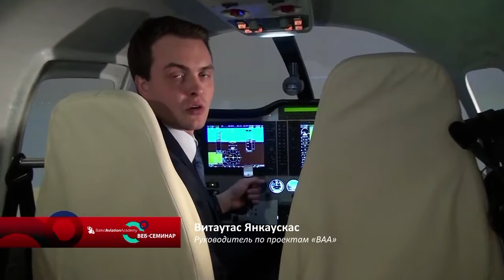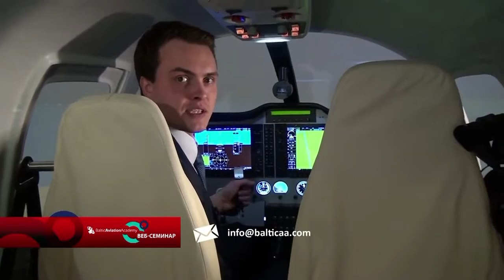Как выбрать качественную летную академию? - Best New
Пишите в комментариях вопросы, которые возникли во время презентации и мы Вам немедленно ответим.

Ваше мнение очень важное для нас!